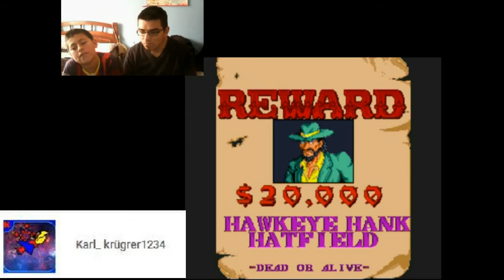Sunset Riders - Vaqueros : RETRO VERSUS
Vengo con la 4 entrega del retro vs de la semana , esta vez con Vaqueros un espectacular juego del viejo oeste